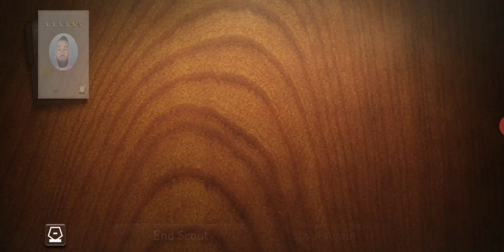#19 PES Club Manager - Elite Player English League